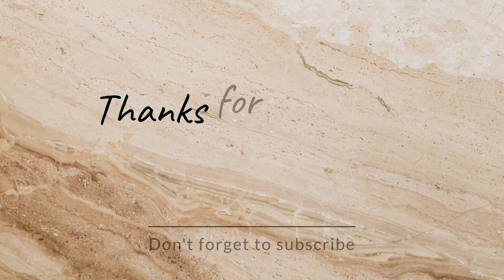Curug Mutiara Camping Ground, tempat camping baru di Sentul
Curug Mutiara